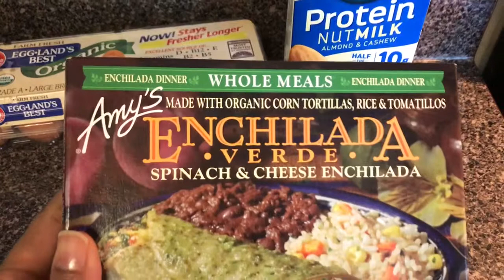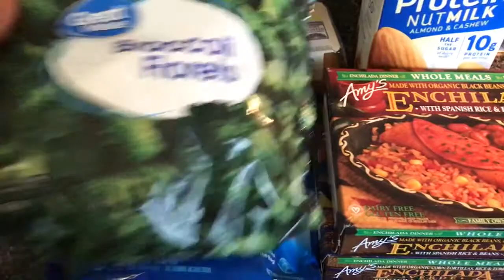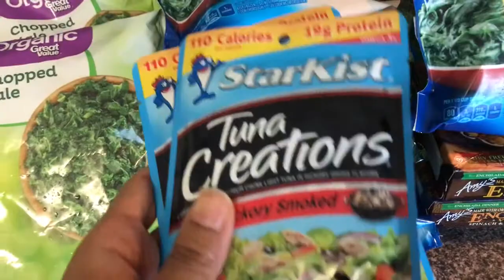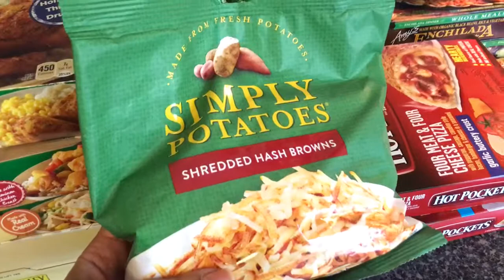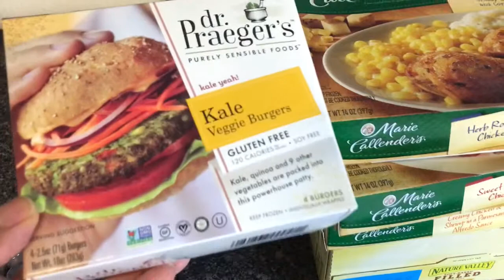Walmart grocery haul! 😀